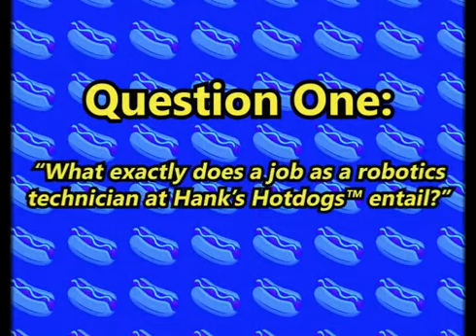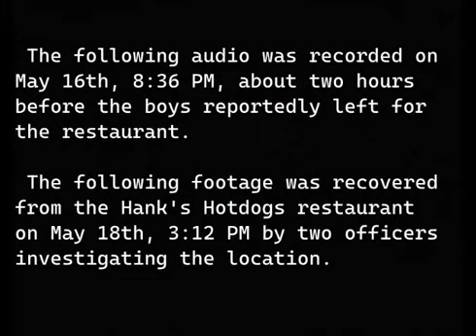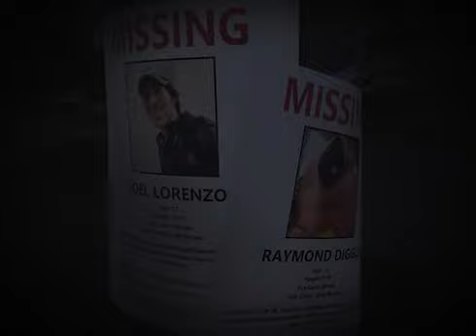The Hotdog Archives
The following tapes are in relation to the mysterious events surrounding an old hotdog restaurant called Hank's Hotdogs. These tapes were collected from various sources in the Johnston area and were assembled by our IT Guy, Dale. The first one seems to be a training tape for technicians working at the restaurant, and the second appears to be old camcorder footage taken from police archives.

We are working to try and recover more tapes, but we must warn you now. the footage you are about to watch is,
Really
REALLY
SCARY.

-Dan